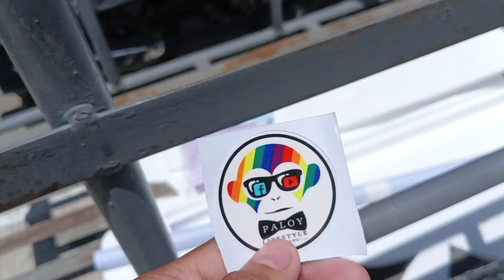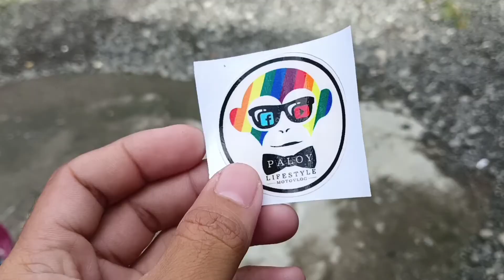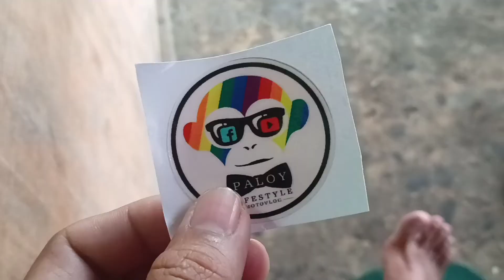UNLI STICKERS , UNLI SHOUTOUT